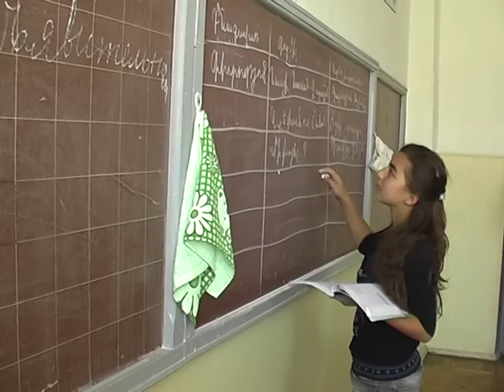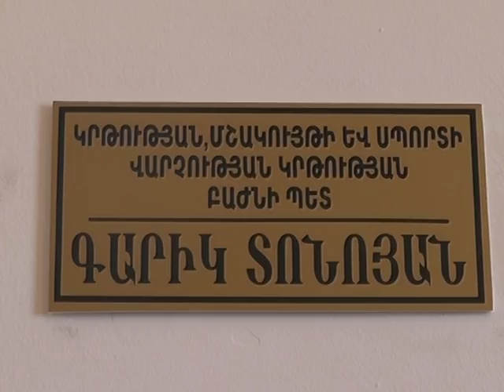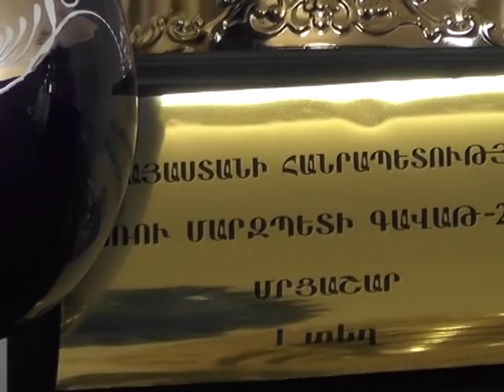ԼՄ Կրթության, մշակույթի եւ սպորտի վարչություն